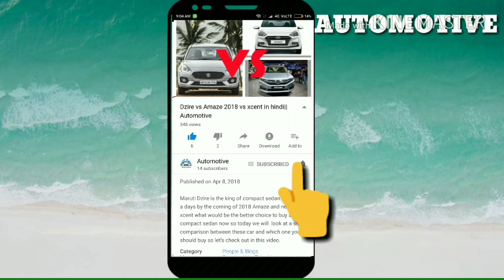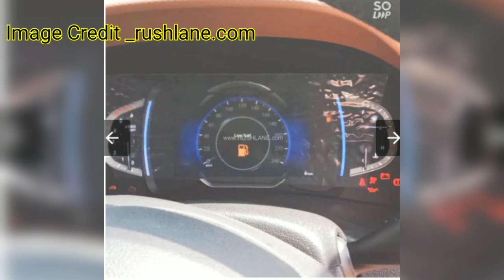[New] Hyundai Alcazar Starry Night Colour Option real life video | Hyundai Alcazar 2021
[New] Hyundai Alcazar Starry Night Colour Option real life | Hyundai Alcazar 2021 | Alcazar
Hyundai alcazar gaadiwaadi
alcazar gaadiwaadi walkaround
Hyundai alcazar (mini palisade)
hyundai alcazar suv 7 seater
hyundai alcazar review
hyundai alcazar (seven-seater
creta)
hyundai alcazar 2021
hyundai alcazar (7-seater creta) to
be launched in 2021 5 things to
know
hyundai creta 7 seater india
hyundai creta 7 seater
hyundai creta 7 seater 2020
hyundai creta 7 seater launch in
india
hyundai creta 7 seater 2021
hyundai creta 7 seater 2020 in
tamil
hyundai creta 7 seater review
hyundai creta 7 seater car
hyundai creta 7 seater 2020 price
in india
hyundai creta 7 seater price in
india
creta 7 seater india
creta 7 seater
creta 7 seater price in india
creta 7 seater launch date in india
creta 7 seater car
creta 7 seater 2020
creta 7 seater review
creta 7 seater interior
creta 7 seater spied
creta 7 seater india tamil review